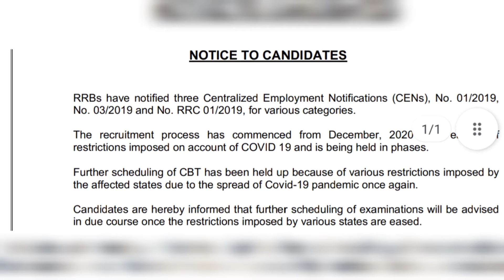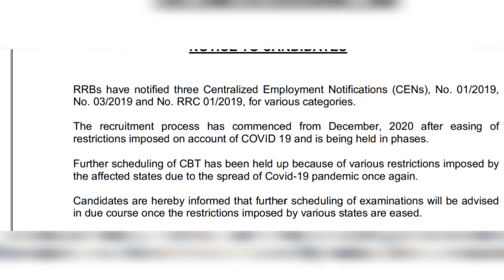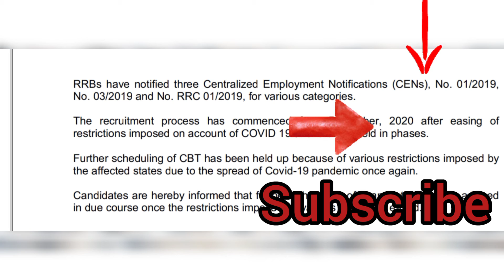এই পরিস্থিতি তে নতুন ঘোষণা করলো RRB • Group D পরীক্ষা সংক্রান্ত নোটিশ